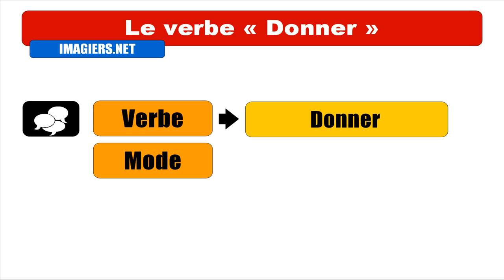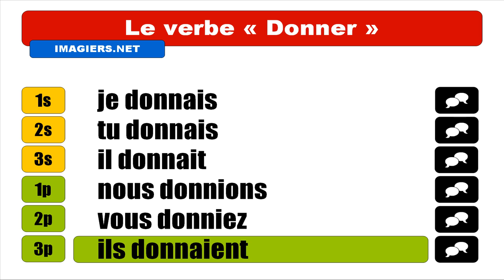Nauka francuskiego = Donner = Indicatif Imparfait